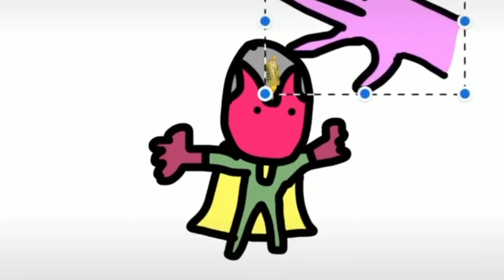Low budget Avengers infinity war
U already know this one's fixed